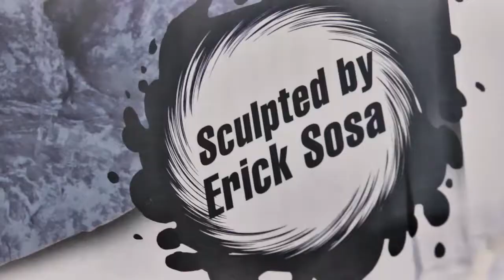Christ’s Ideals for Living: Prayer - Principles of Peace